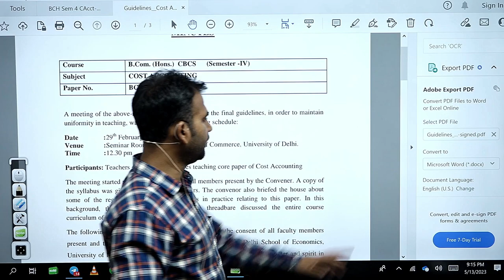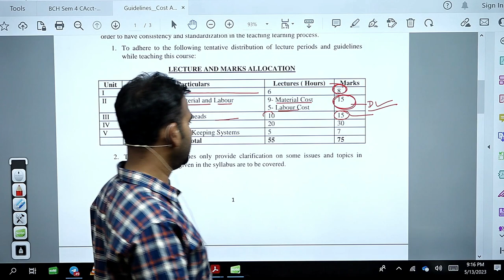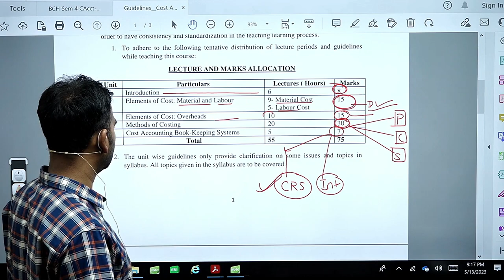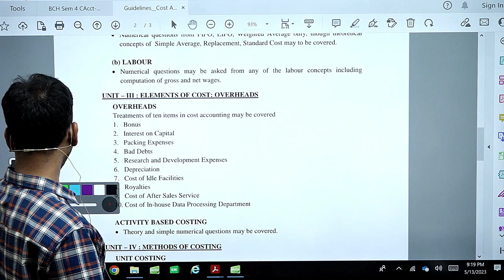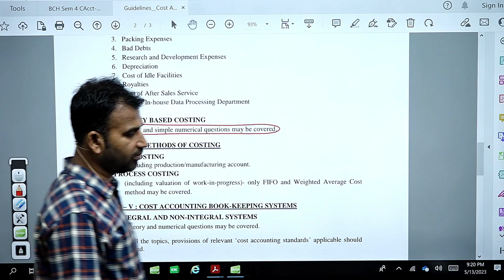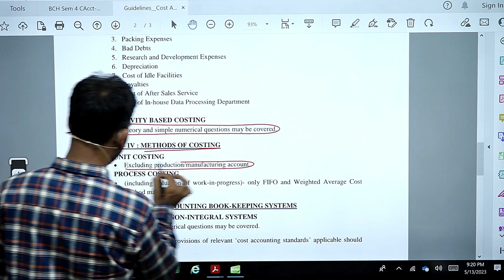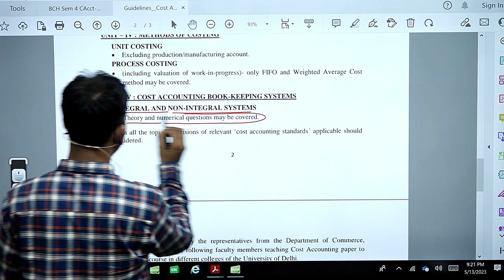cost accounting chapter wise marks ||b.com ||by anuj kumar singh